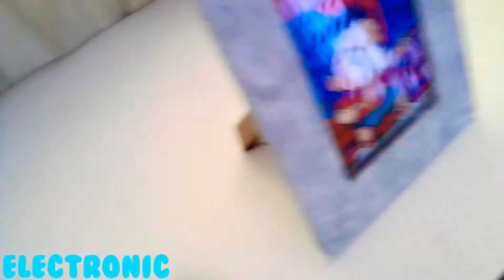sonidos que puedes usar en tus vídeos de YouTube